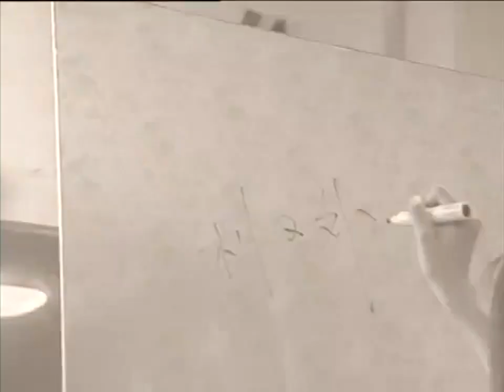灰姑娘一看到窮小子店里的裝修材料，瞬間就發了瘋，直接給了窮小子一巴掌